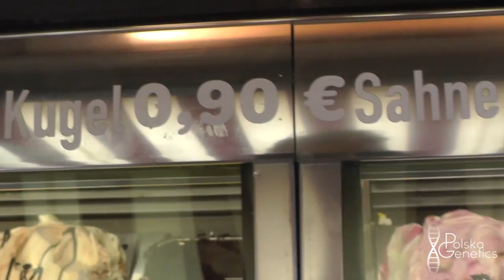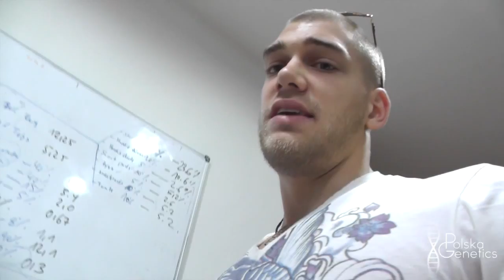VLOG #77 - Sushi und Eis nach dem Booster Test mit Karl Ess & co.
Keys: mischa janiec polska genetics probro sushi booster test karl ess vlog